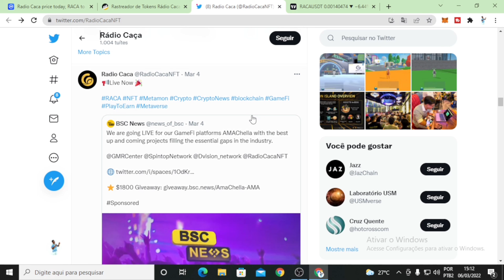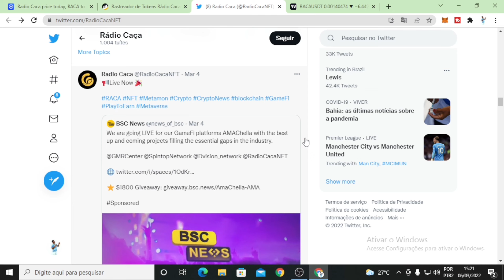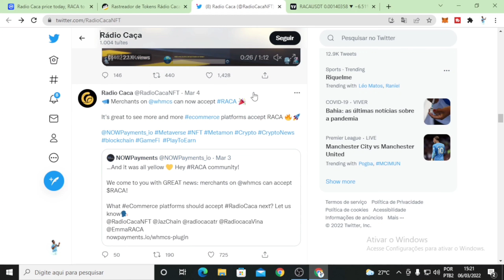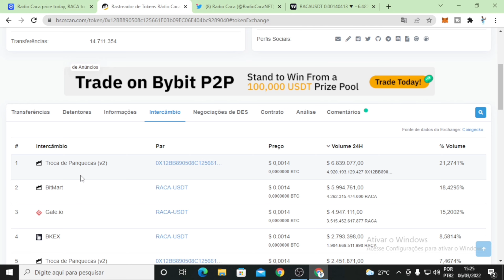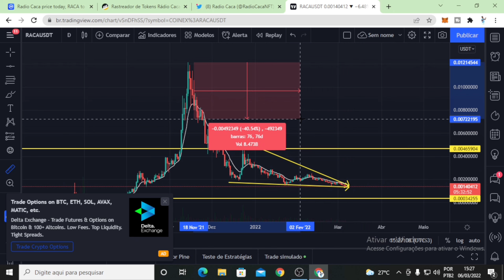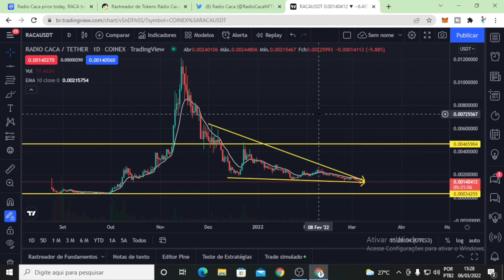É O FIM DA RADIO CACA ? VEJA O QUE ESTÁ ACONTECENDO PORQUE CAIU 98% EM 90 DIAS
SAIBA O QUE ESTÁ FAZENDO A RADIO CACA SE DESVALORIZAR ABSURDAMENTE DIA APÓS DIA...

SE GOSTOU DESSE VIDEO AQUI NO CANAL TEM OUTROS VIDEOS QUE VOCÊ PODERÁ GOSTAR !

ATIVA O SINO DE NOTIFICAÇÕES !